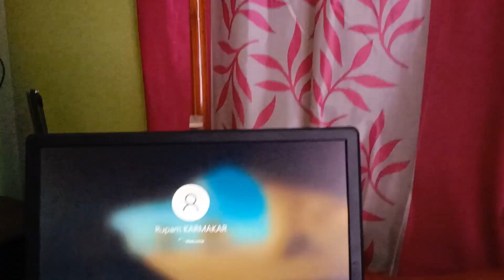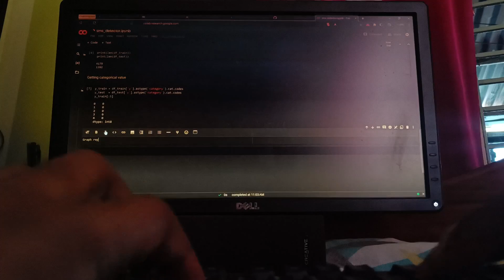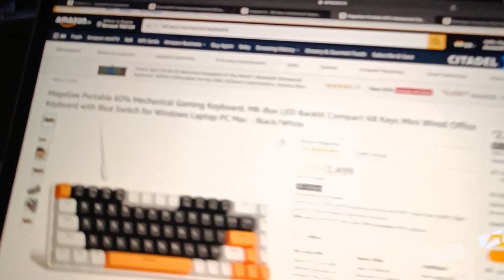Aab shayad nahi hoga aur kuch | The Bongo Riju | Daily Vlog #2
The Bongo Riju
Vlogging is ❤❤

bongo riju
vlogs riju
bengali vlog
bangla vlog
food vlog
riju vlog
riju vlogs
best vlog
best vlogger
barasat vlog
kolkata vlog
fun vlog
daily vlog
lifestyle vlog
BanglaVlog
BengaliVlogger
IndianVlog

It's My Youtube Vlog I Hope You will Shower The Same Love & Respect